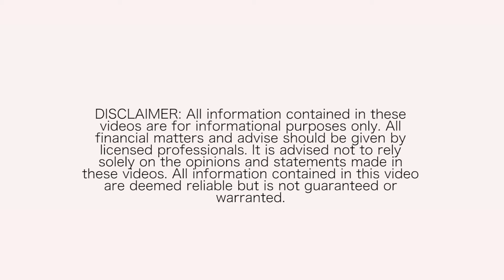Attempting To Sell Your Business On Your Own - Common Commercial Seller Mistakes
Commercial Real Estate in Alexandria, Commercial real estate for sale in Washington DC, Commercial Real estate for sale in Arlington, Virginia, Commercial real estate for sale in Fairfax, Virginia

FORBZ Real Estate Group
Cheryl Spangler  Co-founder + Principal Broker
Sarah Syverson Co-founder + Staging Expert

1940 Duke Street suite 200
Alexandria, VA 22314